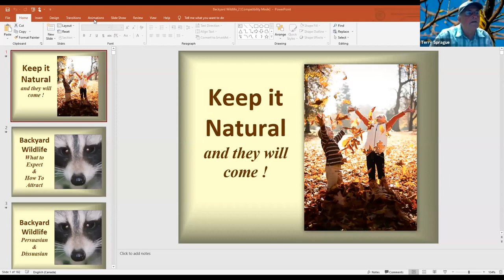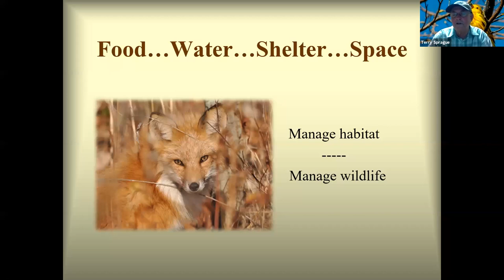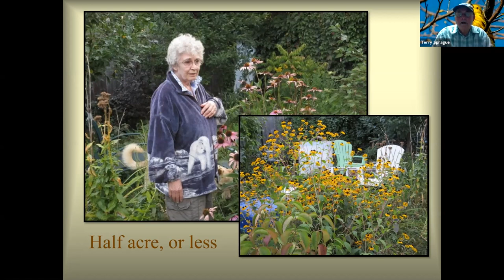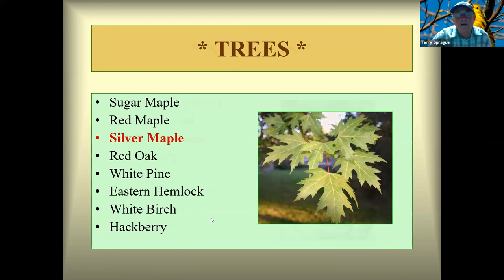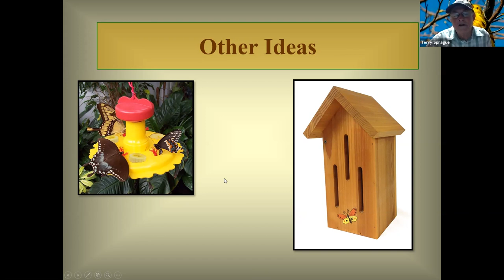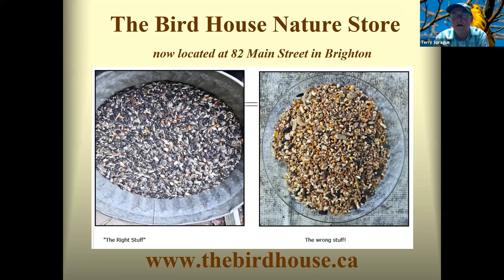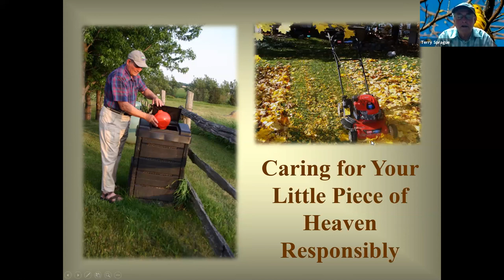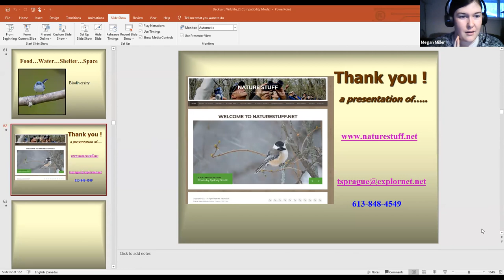Attracting Birds and Bees to your Garden with Terry Sprague and PEPtBO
Join Terry Sprague as he talks about how to attract birds and bees to your garden in a special webinar for the Prince Edward Point Bird Observatory

 virtual spring birding festival 2021!

For more information on the Prince Edward Point Bird Observatory